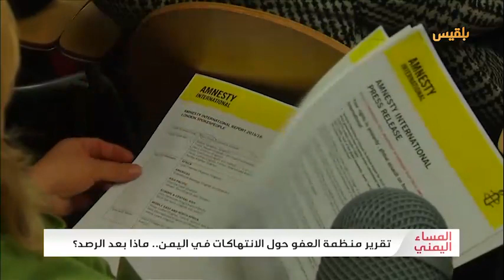تقرير منظمة العفو حول الانتهاكات في اليمن.. ماذا بعد الرصد؟ | تقرير: وديع عطا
أصدرت منظمة_العفو_الدولية تقريرها السنوي لعام ألفين وعشرين بخصوص حالة حقوق_الإنسان في اليمن.

وقال التقرير إن كافة أطراف النزاع في اليمن ارتكبت انتهاكات جسيمة ضد المدنيين في اليمن.
وأشار التقرير إلى مليشيا الحوثي والتحالف السعودي الإماراتي كأبرز الأطراف التي ارتكبت انتهاكات جسيمة خلال تلك الفترة.